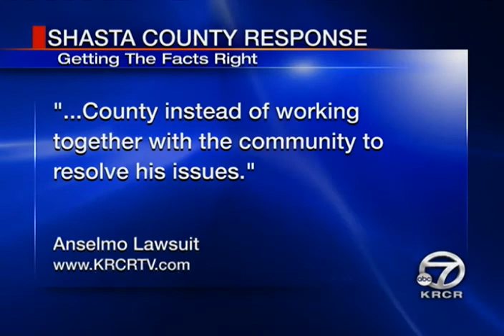Anselmo Winery Case Costing County Thousands to Fight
- The case against Anselmo Vineyards is costing Shasta County hundreds of thousands of dollars to fight.